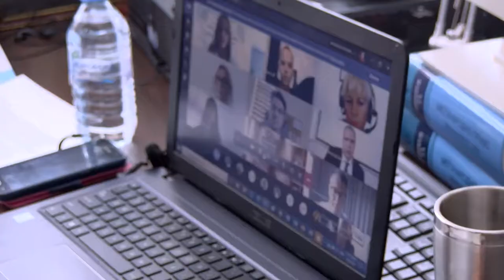„Општествените промени во глобалниот свет“ - онлајн конференција на Правен факултет